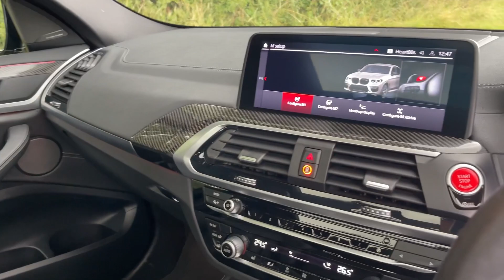BMW X4M Competition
B&M Sports & Prestige Cars is part of the TG Holdcroft Group of Companies and are delighted to offer for sale this absolutely stunning BMW X4M Competition. The car has been perfectly maintained and has just had the all-important running service @ BMW main dealer at 1196 miles in May 2021. The car looks stunning in Donnington Grey metallic with Full Black Merino Leather and with the 3.0 Twin Turbo engine producing 503 BHP & 4 wheel drive, it drives absolutely fantastic. The car has an excellent standard spec with: FULL M BODY STYLING - 21IN ALLOY WHEELS M DOUBLE SPOKE BI-COLOUR IN JET BLACK - PRO SATNAV - BLUETOOTH PHONE & AUDIO - ELECTRIC MEMORY SEATS - HEATED SEATS - LED ADAPTIVE HEADLIGHTS - FRONT & REAR PARKING SENSORS - AND MUCH MUCH MORE. However, it is the following factory option which really makes this car special of; M CARBON PACKAGE - PANORAMIC GLASS SUNROOF - COMFORT PACKAGE - INTERIOR TRIM IN CARBON FIBRE - PARKING ASSISTANT PLUS - SUN PROTECTION GLASS - ROOF RAILS SHADOW LINE HIGH GLOSS BLACK - FULL MERINO LEATHER IN BLACK. The car is in beautiful condition both inside and out and must be seen to be appreciated. The car is 100% HPi clear, was last serviced at the BMW main dealer at 10392 miles in January 2023 and comes with the remainder of the manufacturer’s warranty. Part exchange and finance are available and all major credit and debit cards accepted. HD pictures and video on our website. FANTASTIC VALUE!!!